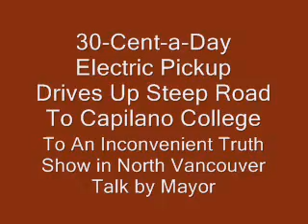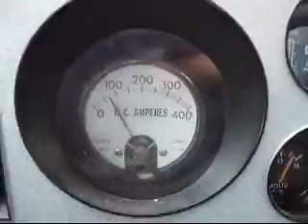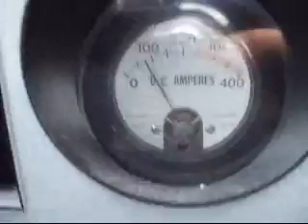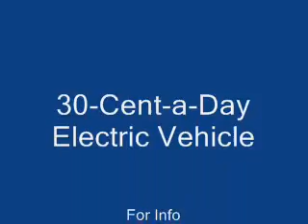Poor Man's Tesla on Steep Capilano College Run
This is 99% cheaper to operate than a Tesla. This reclaimed-battery Electric Pickup is on its way to joins N.Vancouver Mayor Al Gore Slide Show.
This is the Poor Boy's Tesla, a Refurbished Battery electric vehicle (costs 30 cents a day, batteries cost almost nothing, from dead batteries that were revived) on its way to be displayed at the Inconvenient Truth slide show by Dr. Jim Stevenson and North Vancouver mayor in Capilano College. Check out the low amps used in the steep way up, due to battery breakthroughs. The Poor Boy's Tesla is a Revived Battery Electric Pickup Truck.

If you also want a Free Battery electric vehicle that costs 30 cents a day to operate:
matthiesR @ yahoo . ca

DEAD BATTERY REVIVAL TECHNIQUE FOR SALE $99

Example:
80-cent-cost Revived Battery Starts a Big Lincoln Continental
This used electric wheelchair battery, which was down to 15AH before I revived it to beyond its original power, is still running Clayton's huge Lincoln, months later.

I'm offering to explain how to do this to individuals.

The attached photo showsLibby Davies, MP. She has been supporting revived batteies for 5 years.

Send payment to: R o b M a t t h i e s
126 W.3rd St, #38682,N. Vancouver, BC, V7M 3N1
TAGS & KEYWORDS  Low Amp (Ampere) Draw Technology  electric pickup truck by Gary Tang Rob Matthies Vancouver Gadgeteers